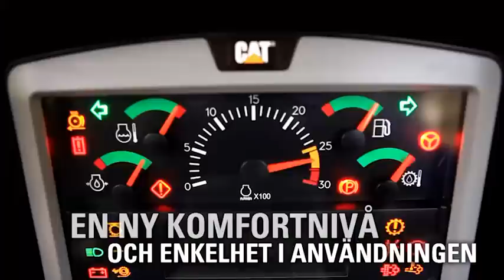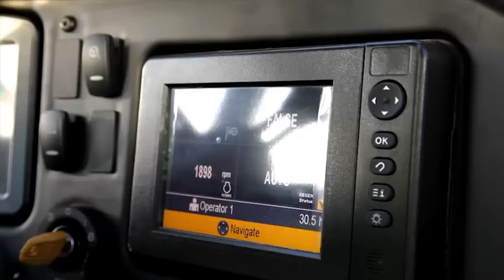Cat® B Series Articulated Trucks - Enhanced Operator Environment (Swedish)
Cat® B Series trucks are designed around the operator. To maximize productivity, the operator station offers, Fully adjustable seat increases operator comfort, Floor-mounted throttle pedal reduces operator fatigue, Color display reports machine and component status and incorporates a live feed from the rearview camera, Grab handles give added stability over tough terrain.